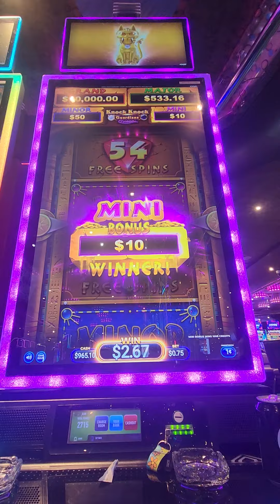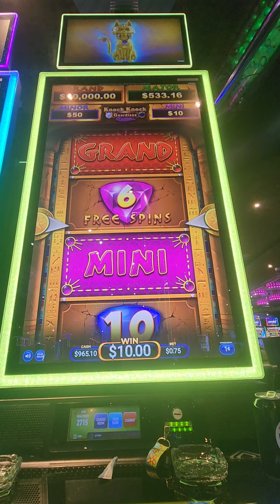AP - knock knock guardians queen here is a Mini ;)